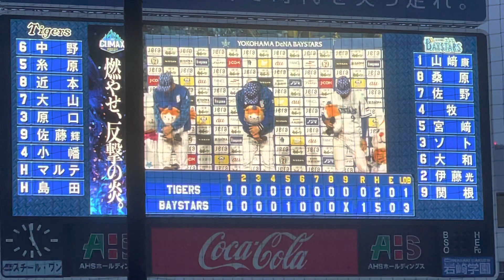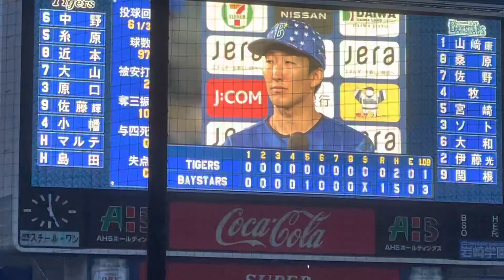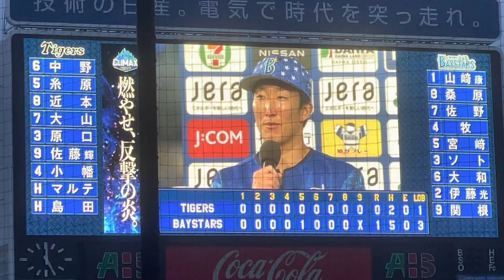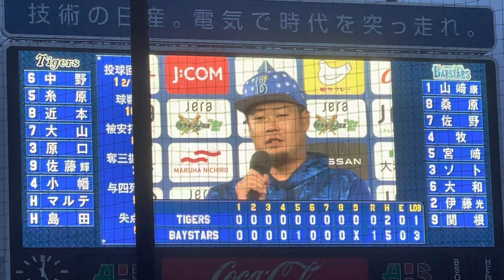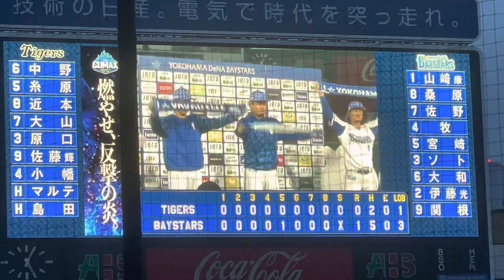大貫と伊勢の意外な関係⁉︎&大和と田代コーチのいつもの関係がわかるヒーローインタビュー20221009